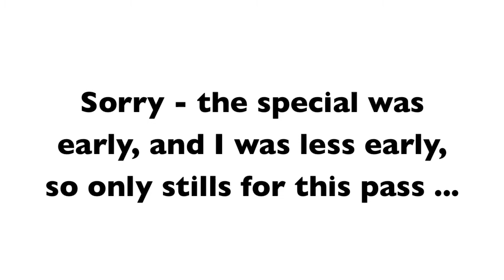RPSI Province of Leinster Rail Tour 2011 (without Music)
The 2011 Province of Leinster Rail Tour was run by the RPSI (Railway Preservation Society of Ireland) over a few days leading up to Sunday September 11 2011. I wasn't able to shoot on the days leading up to the weekend, but I tried to catch the return leg from Kilkenny to Dublin on Saturday the 10th, but the train was early (never had that happen before with an RPSI special), so although I was able to sprint to my chosen location and just manage to get some stills, I wasn't able to get any video that day. I've included some of my stills in this video.

On Sunday September 11th I had more luck with the train, but not with the weather. I first caught the train leaving Maynooth around noon on it's way from Dublin's new Docklands Station to Mullingar, and again in the evening as it made the return journey, but at a different location close to Kilcock.

The locomotive is RPSI No.186, an 0-6-0 class J15 former GS&WR loco. At the moment she is the only steam locomotive in Ireland certified to run on the Irish Rail & NIR networks.

You can see the best of my stills from the weekend on Flickr

Note - I have also updated another version of this video with a music track over the parts without live sound